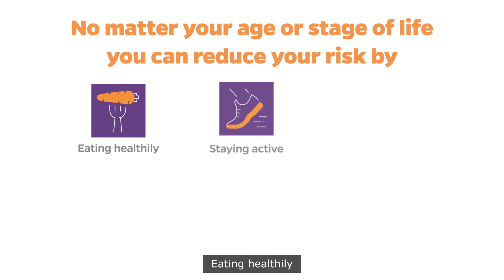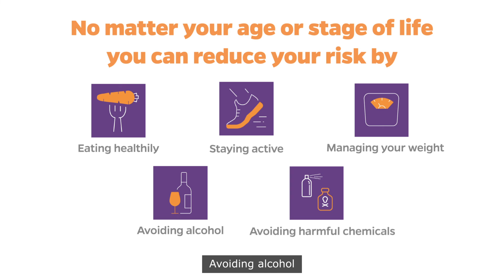Reduce Your Breast Cancer Risk - Young People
This short animation shows some of the breast cancer risks and risk reducing choices you can make as a young person.

Find out more about reducing your risk of breast cancer from our Prevention Hub.